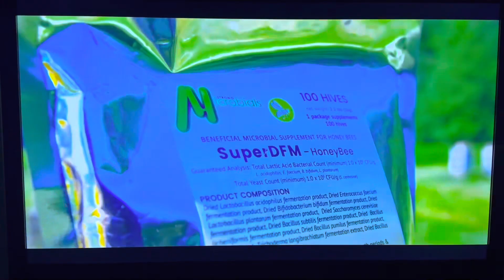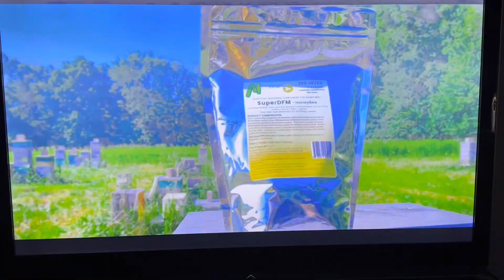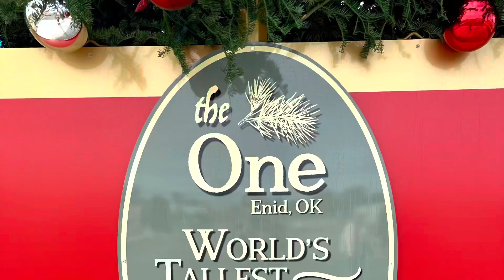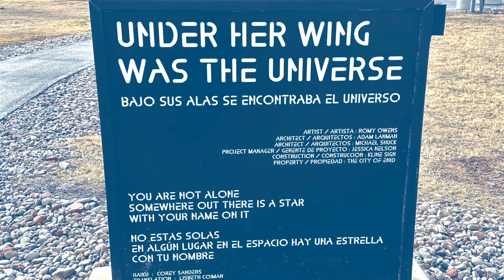Free giveaway, probiotics for bees, world’s largest Christmas tree, and windmills! 11/25/2022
To celebrate achieving over 300 viewers, we are giving away a bag of probiotics for bees. For Thanksgiving, we made a trip to Enid Oklahoma, and saw the world’s largest real Christmas tree. It’s really a sight to see. Then, driving home, we recorded some of our state’s windmills creating renewable energy. ￼